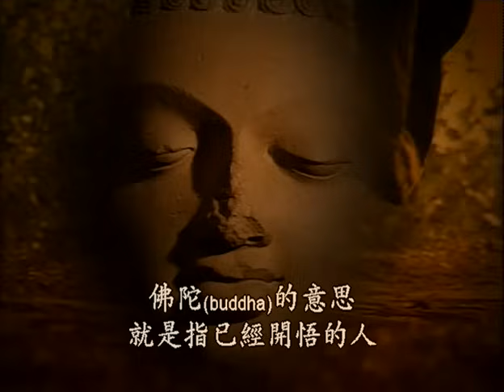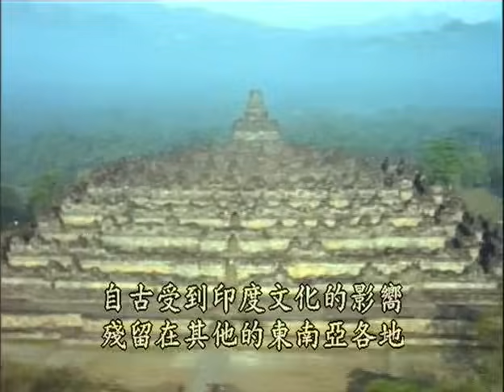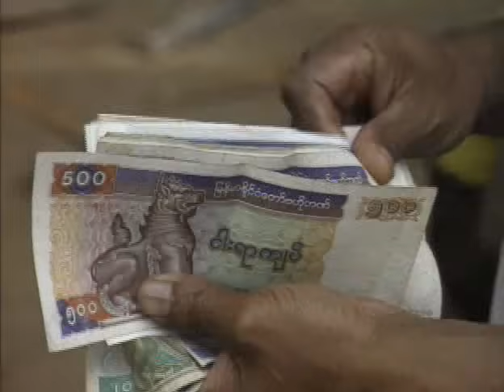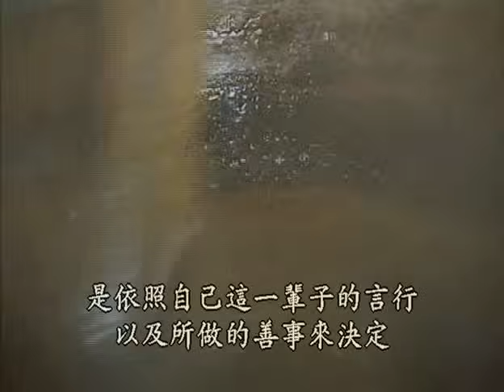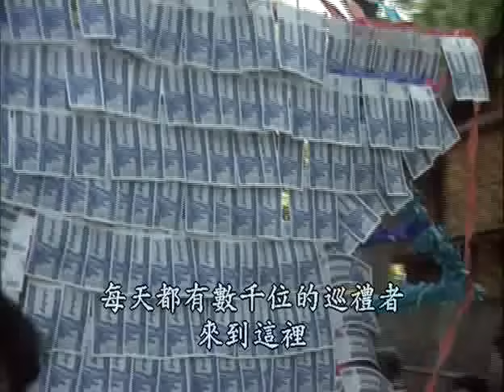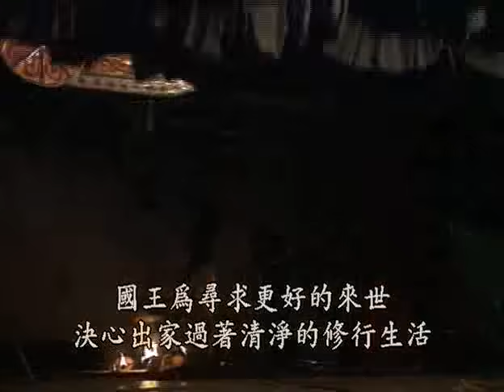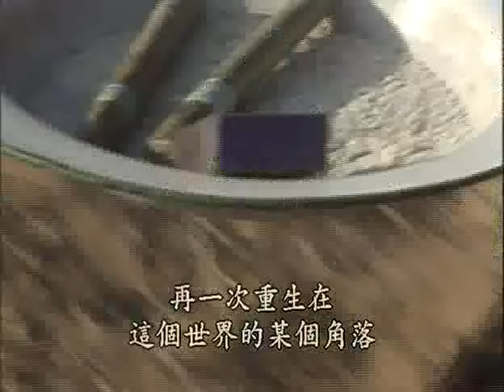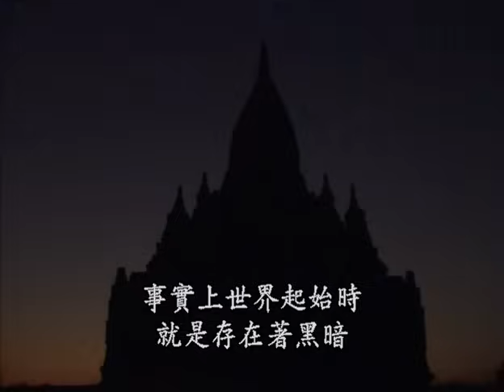尋根探源話佛教 第二集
九百年前，首先統一緬甸的"巴卡"王朝明定佛教為國教，再此兩百五十年之中，建立起五千到六千個為數驚人的"浮屠"佛塔。緬甸人民久以來對這形狀、大小及顏色皆不相同的"浮屠"一直保有很深的眷戀。位於"伊洛瓦底江"中游流域的四方村落居民持續地建造佛塔。

傳說這個四方形的村落，就是以人們心中所勾劃出的宇宙型態所建造。另一方面"浮屠"象徵著緬甸人民相信的宇宙狀態分為三層：地上是人界，越往上層表示更好更高境界的世界；第二層則是眾神居住的天界；塔頂的三角層則是無苦無難佛陀的境地，也就是所謂的"涅盤"境界"浮屠"。